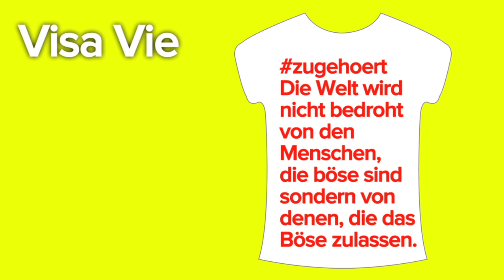zugehoert visa vie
Visa Vie ruft auf zum Mitmachen bei zugehoert. Ich trag, was ich denk!
Design dir jetzt dein Gratis-Shirt mit deiner Message an die Politik.

zugehoert ist die neuste Kampagne von DU HAST DIE MACHT im Vorhinein zur Bundestagswahl 2013.
Hier habt ihr die Möglichkeit, eure Message an die Politik zu formulieren, euch euer eigenes T-Shirt mit eurem Spruch zu designen, an einem deutschlandweiten Screening teilzunehmen und die Diskussion unter dem Hashtag zugehoert auf Twitter zu verfolgen.
VISA VIE hat schon mitgemacht, sei DU auch dabei!